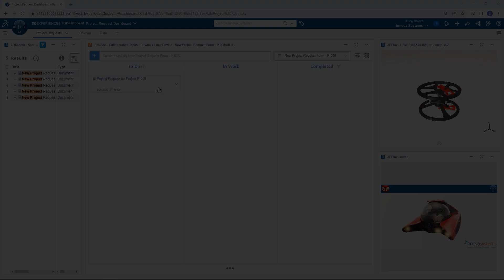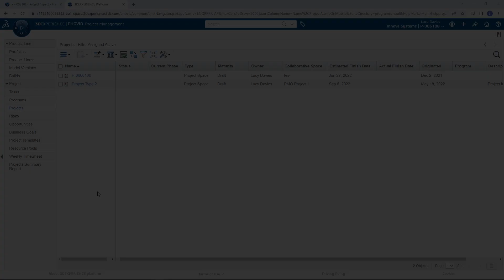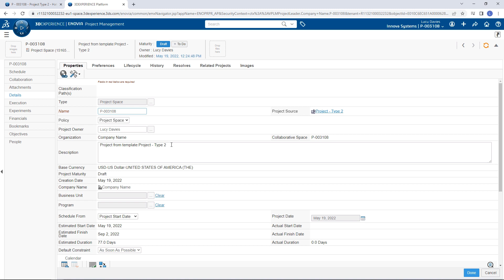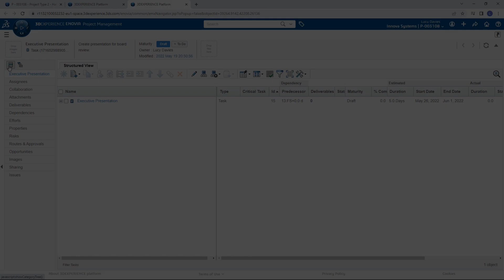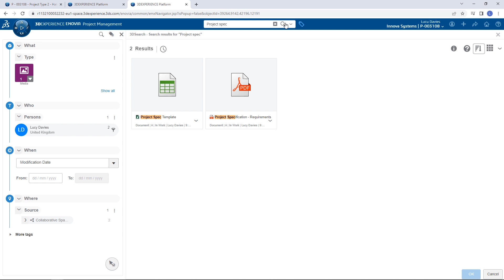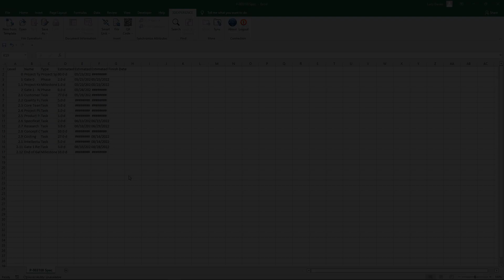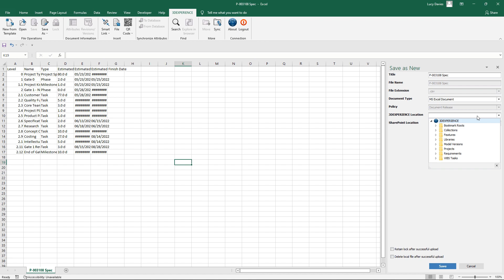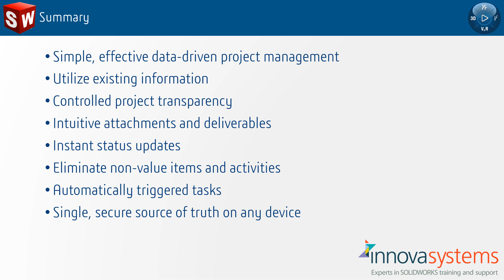The 3DEXPERIENCE Project Manager Role explained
Visiativ are an award-winning 3DEXPERIENCE & SOLIDWORKS 3D CAD Software Reseller, Innovation funding expert, digitalisation partner, and trusted advisor to thousands of businesses around the world, including many household names.

All video content © Visiativ Solutions UK Ltd & Visiativ Consulting UK Ltd.